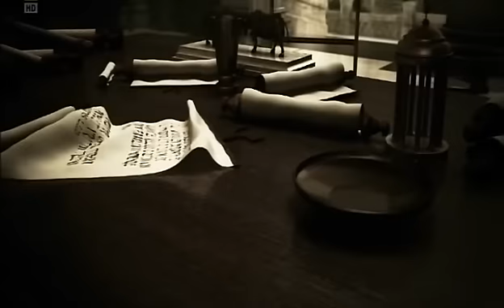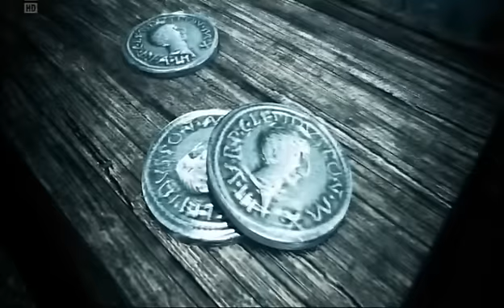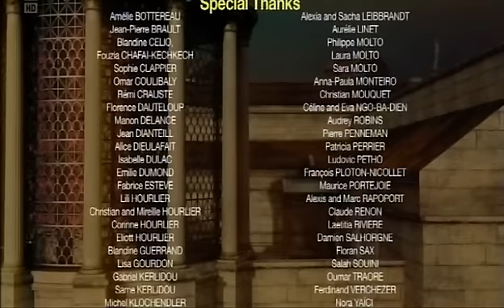National Geographic Rome's Greatest Battles: Battle of Philippi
The Battle of Philippi was the final battle in the Wars of the Second Triumvirate between the forces of Mark Antony and Octavian (of the Second Triumvirate) and the forces of the tyrannicides Marcus Junius Brutus and Gaius Cassius Longinus in 42 BC, at Philippi in Macedonia. The Second Triumvirate declared this civil war to avenge Julius Caesar's assassination in 44 BC.

The battle consisted of two engagements in the plain west of the ancient city of Philippi. The first occurred in the first week of October; Brutus faced Octavian, while Antony's forces fought those of Cassius. At first, Brutus pushed back Octavian and entered his legions' camp. But to the south, Cassius was defeated by Antony, and committed suicide after hearing a false report that Brutus had also failed. Brutus rallied Cassius' remaining troops and both sides ordered their army to retreat to their camps with their spoils, and the battle was essentially a draw, but for Cassius' suicide. A second encounter, on 23 October, finished off Brutus's forces, and he committed suicide in turn, leaving the triumvirate in control of the Roman Republic.